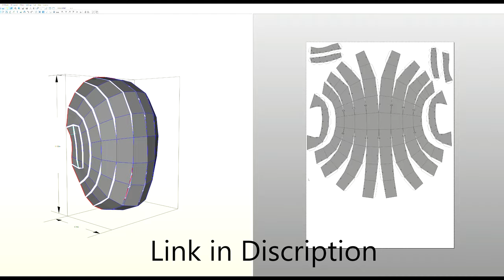Indian Spiderman DIY Mask | Realistic Spiderman Mask | Spiderman Cosplay,